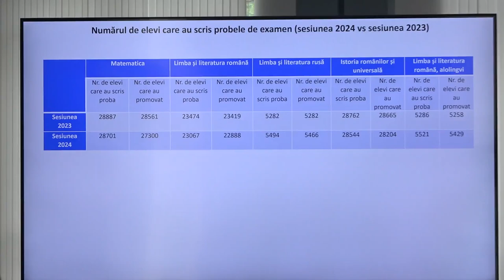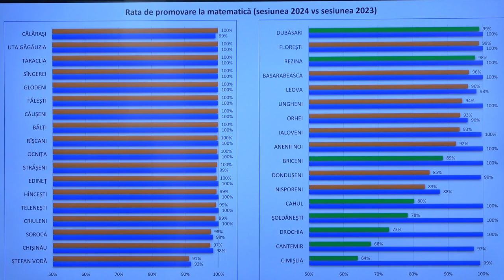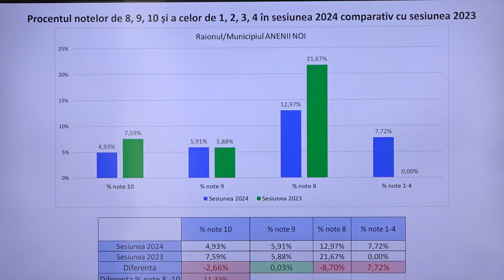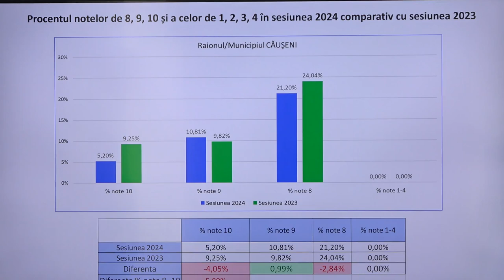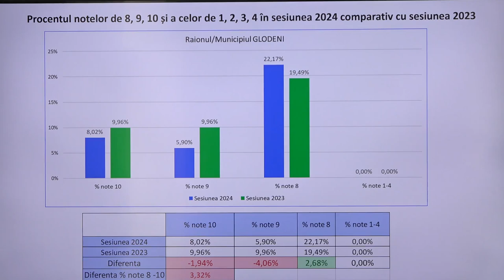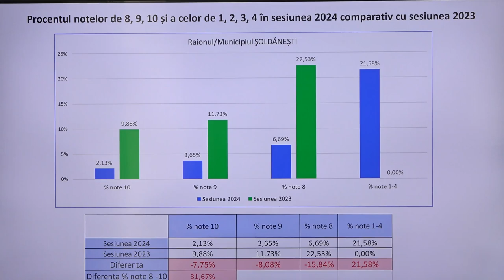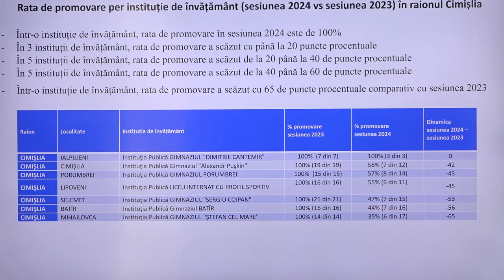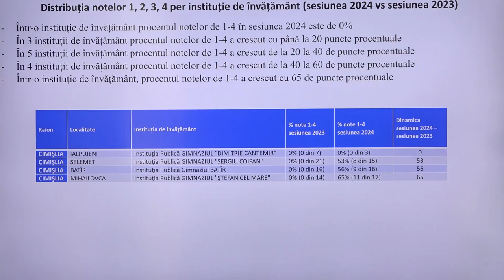Conferință privind rezultatele preliminare din cadrul examenelor naționale de absolvirea gimnaziului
Conferință de presă susținută de ministrul Educației și Cercetării, Dan Perciun, și directoarea Agenției Naționale pentru Curriculum și Evaluare, Lilia Ivanov, privind rezultatele preliminare din cadrul examenelor naționale de absolvire a gimnaziului, sesiunea 2024